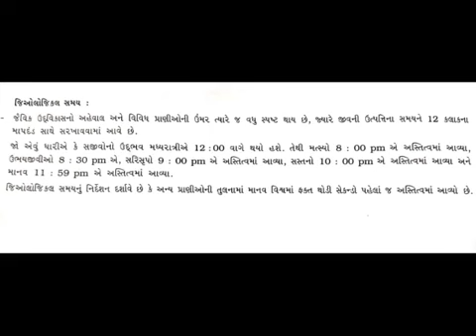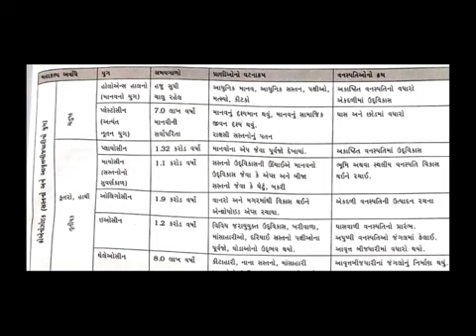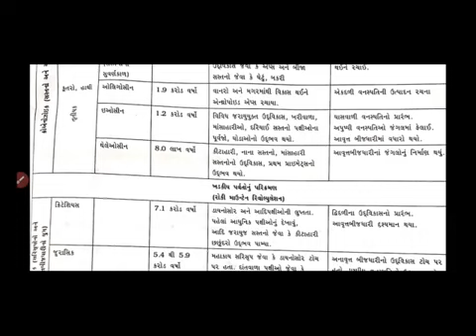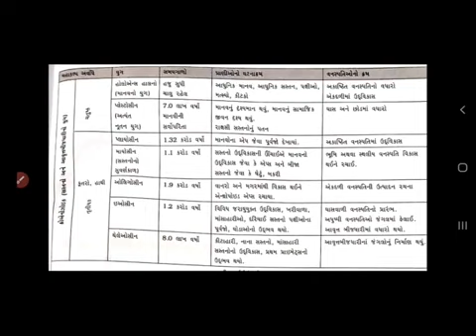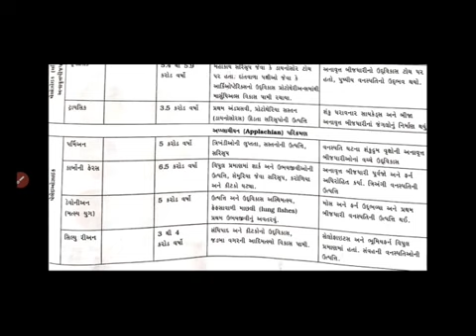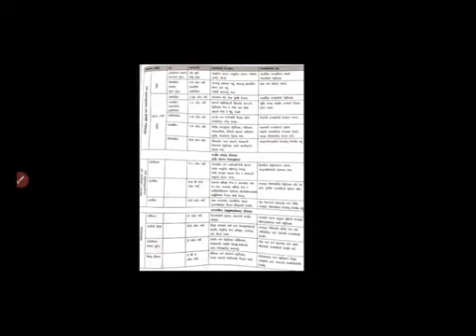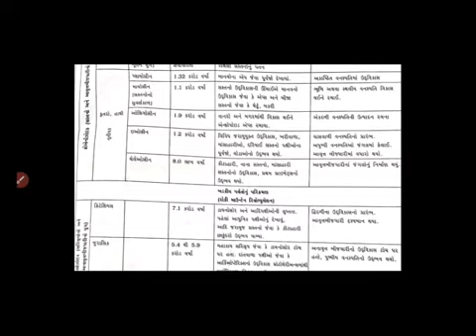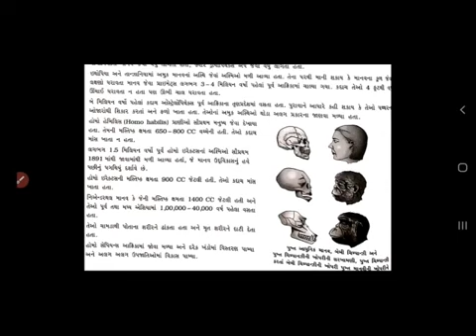12 Science || Ch 7 || ઉદ્દવિકાસ || Lecture 11 || Ishani madam